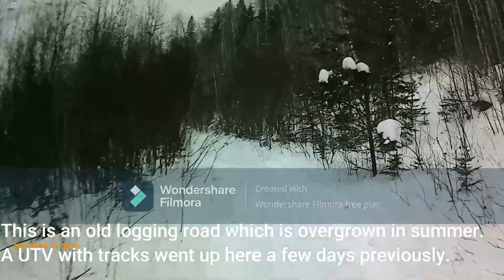Snowbiking near Wawa ON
First day ever on a snowbike. 2021 KX450X with 2022 Timbersled Riot.